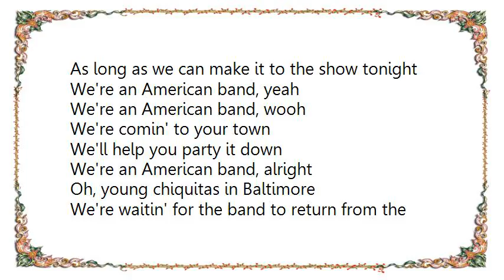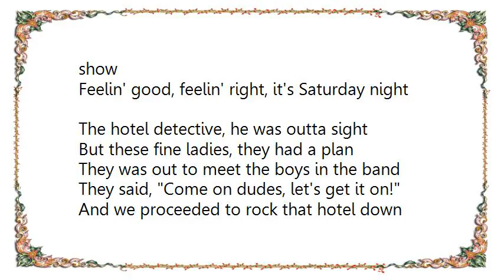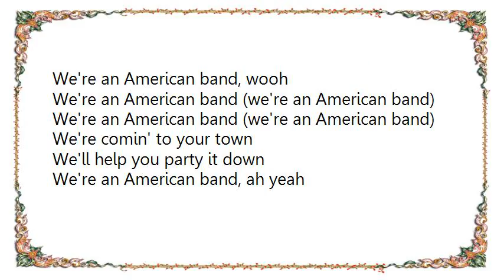Autograph - We're an American Band Lyrics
[Lyrics Autograph - We're an American Band]
Out on the road for forty days
Last night in Little Rock, put me in a haze
Sweet, sweet Connie was doin' her act
She had the whole show and that's a natural fact

Up all night and sleep all day
I got to tell you, that's how we play
Booze and ladies, treat me right
As long as we can make it to the show tonight

We're an American band, yeah
We're an American band, wooh
We're comin' to your town
We'll help you party it down
We're an American band, alright

Oh, young chiquitas in Baltimore
We're waitin' for the band to return from the show
Feelin' good, feelin' right, it's Saturday night
The hotel detective, he was outta sight

But these fine ladies, they had a plan
They was out to meet the boys in the band
They said, Come on dudes, let's get it on!
And we proceeded to rock that hotel down

We're an American band
We're an American band, that's right

We're an American band, yeah yeah
We're an American band, yeah yeah yeah yeah

We're an American band (we're an American band)

We're an American band, ah yeah